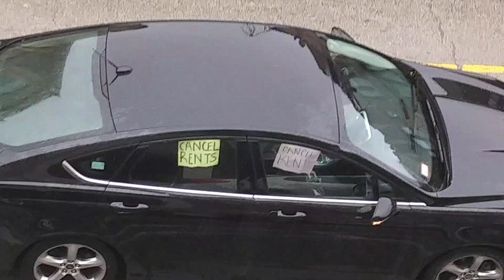Covid Rent Strike!